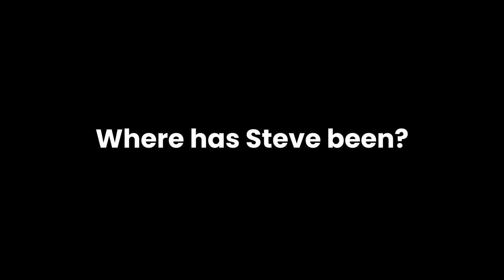WHY I LEFT...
I am back. I promise!